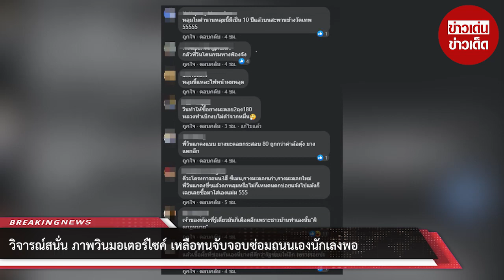วิจารณ์สนั่น ภาพวินมอเตอร์ไซค์ เหลือทนจับจอบซ่อมถนนเองนักเลงพอ